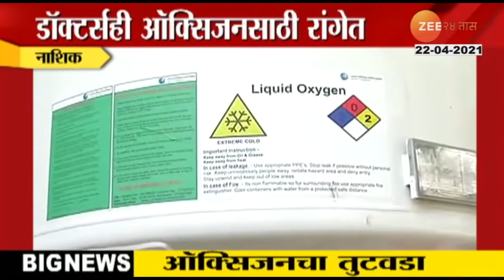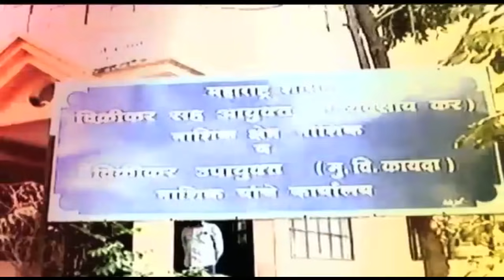Nashik_Big_Que_For_Oxygen_Refilling_In_Oxygen_Tank_Of_Hospitals